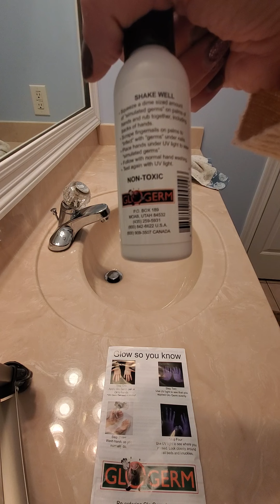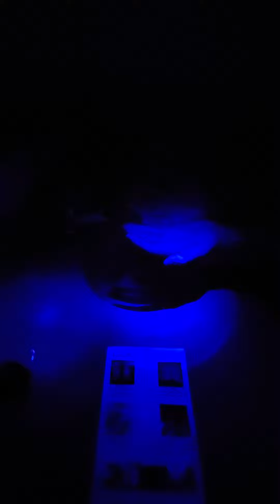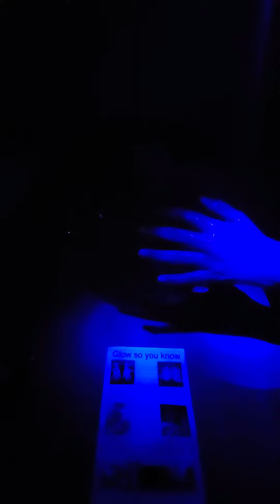Handwashing demonstration with Glo Germ. glogerm.com